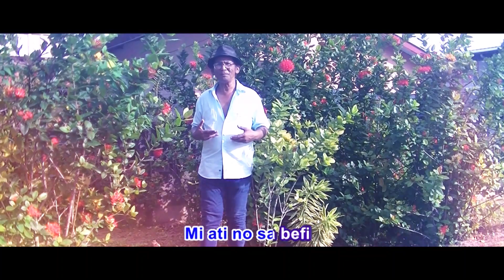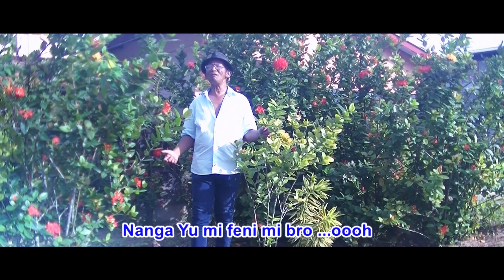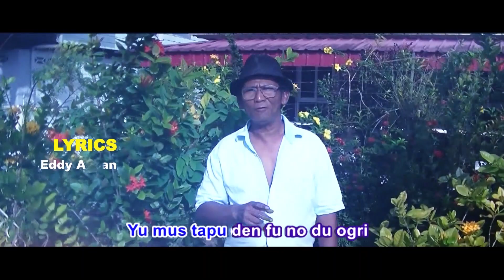Ragmad Barry: Nanga Yu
Nanga Yu
Vocals: Ragmad Barry
Lyrics: Eddy Assan
Arr: Partiman
Amat Music Productions
Powered by Sidoredjo Tijgerkreek